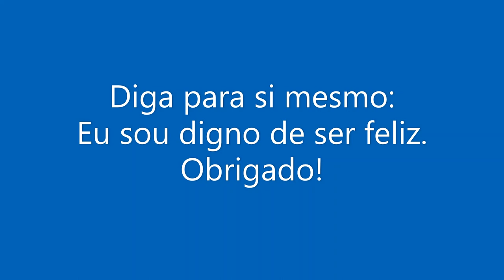MANTRA PARA ATRAIR DINHEIRO RÁPIDO INESPERADO E FORTUNA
A Pronúncia -
OM CHRIMMM MARRAH, LAKCHMIÊ ZZVAAAARRAA

O Significado do Mantra -
"Eu Saúdo" ou "Eu Recebo" a Grande Abundância vinda de Lakshmie (3x),

Este mantra é dedicado à Vishnu e sua consorte, a Deusa da Fortuna, Lakshmie. Sabendo que Vishnu e Lakshmie atuam para manter a criação, entendemos o por que, de Lakshmie ser a deusa da fortuna. Ela é aquela que tem o poder divino de manifestar todas as nossas necessidades para que possamos manifestar nosso plano divino.

Faça uma invocação antes do mantra : Pelo poder da Chama Trina em meu coração e do EU SOU O QUE EU SOU, amado Vishnu, amada Lakshmie, em nome do meu Eu Superior e da Mãe Divina; eu peço por direção, suprimento, confiança e alegria em minha vida. Elevem minha consciência e supram-me de tudo o que preciso para minha evolução e a conclusão do meu plano divino.